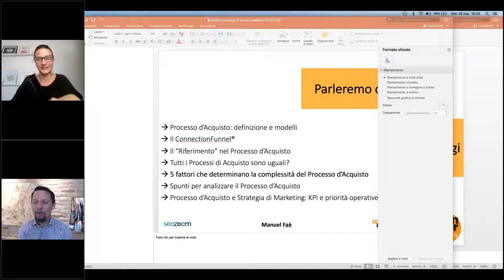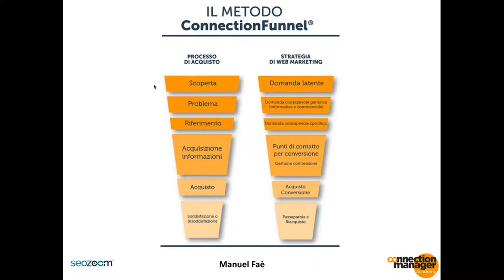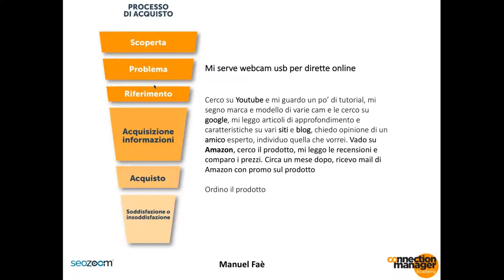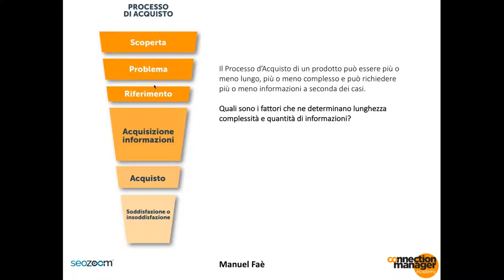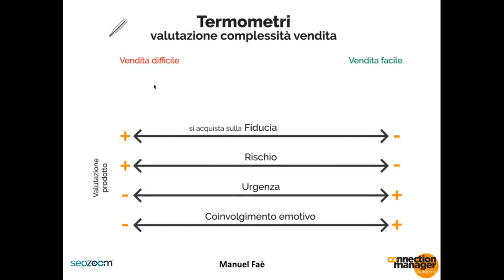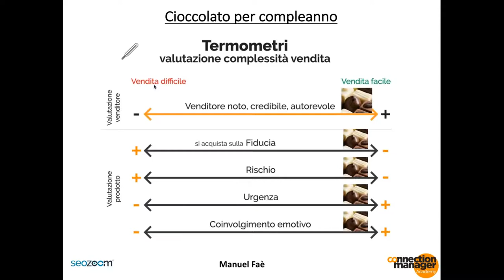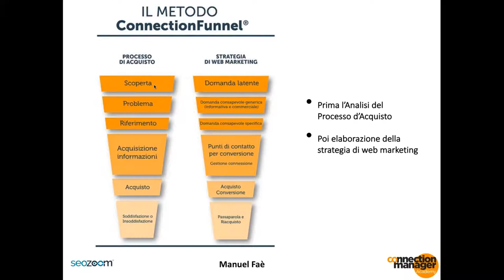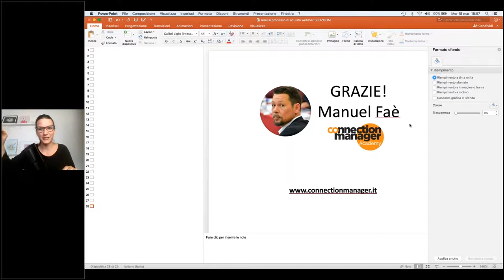Manuel Faè: Studio della customer journey, 5 fattori da analizzare subito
Prima di intraprendere un’azione di marketing è importantissimo fare un’attenta analisi del processo di acquisto: Manuel Faè, co-owner di WMI – Connection Manager, ci spiega i 5 principali fattori da analizzare per non buttare tempo e soldi nella strategia di web marketing.

Per tutte le lezioni e il percorso "Certified Professional" scopri l'Academy di SEOZoom